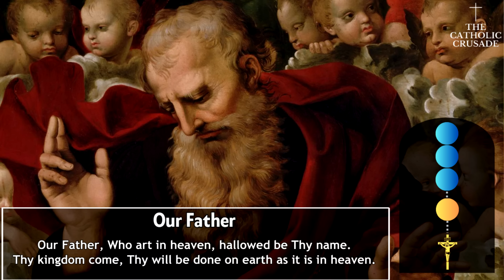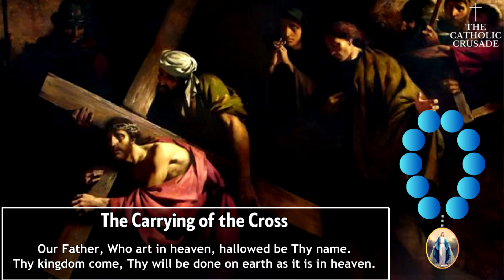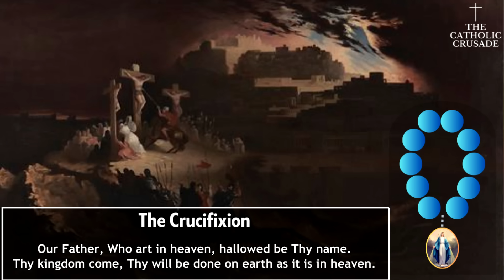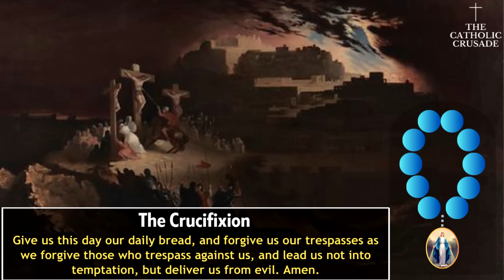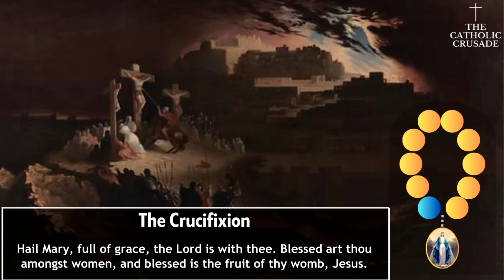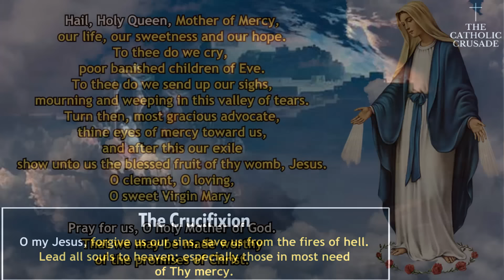SORROWFUL Mysteries | FAST ROSARY - For Those Pressed For Time (Tuesdays & Fridays)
"The Fast Rosary" — The Sorrowful Mysteries of the Holy Rosary | This recitation of the most Holy Rosary is prayed at a slightly faster pace, while still maintaining reverence and respect. The goal of this video is to provide an engaging and focused Holy Rosary prayer experience for those with limited time and/or who are generally fast-paced in nature. Come pray along as we lift our voices to God!

*SORROWFUL MYSTERIES - TIME STAMPS*
01:40 - 1st Sorrowful Mystery - The Agony in the Garden
03:57 - 2nd Sorrowful Mystery - The Scourging at the Pillar
06:15 - 3rd Sorrowful Mystery - The Crowning with Thorns
08:31 - 4th Sorrowful Mystery - The Carrying of the Cross
10:48 - 5th Sorrowful Mystery - The Crucifixion
13:05 - Closing / Hail Holy Queen